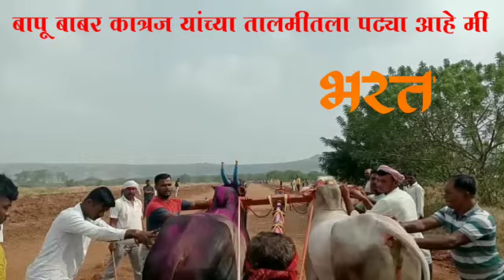फेरा काढावा तर असा ? भरत आणि सर्जा 🔥🔥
भरत आणि सर्जा यांनी तुफानी फेरा काढला... फेरा काढताना अस वाटल जस की बापूंचा लाडका भरत वेगावर विराजमान झाला आहे..